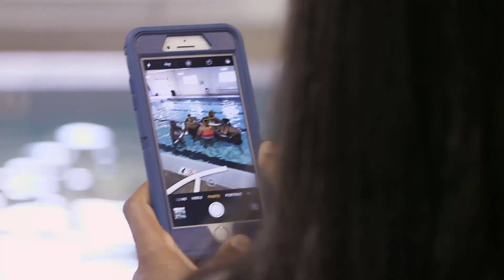Cirurgia de Naomi afeta a relação dela com o namorado | Uma Família de Peso | Discovery H&H Brasil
Um mês após passar por uma cirurgia para perda de peso, Naomi sai para um encontro romântico com o namorado. A situação vai ficar tensa na hora de pedir a comida.